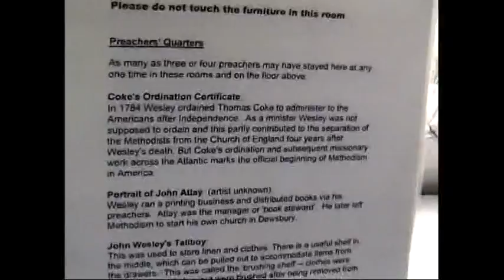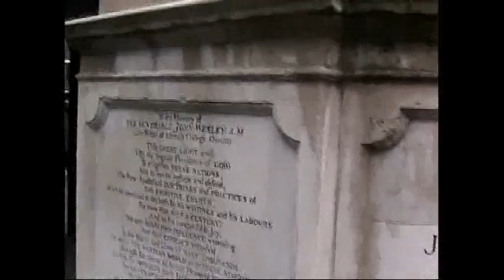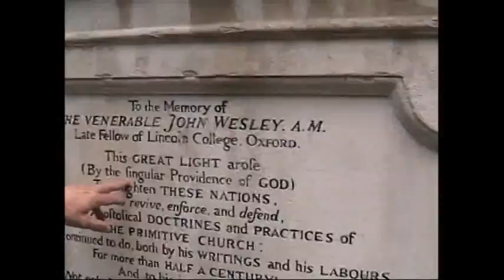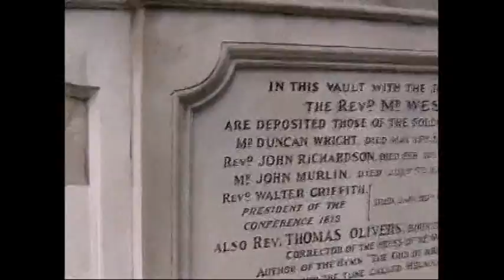Metodismo Aula 29 Casa e Capela de Wesley Parte 3